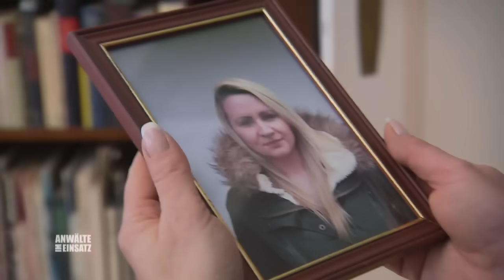Erst abgehauen, dann schwanger? Viel Sorge um Tochter Mara (17) | 1/2 | Anwälte im Einsatz SAT.1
Christine ist erleichtert, als ihre 17-jährige Tochter Mara wieder auftaucht. Vor 15 Monaten hatte der Teenager den Kontakt zur Familie einfach abgebrochen und soll jetzt ein Baby entbunden haben, das jedoch spurlos verschwunden ist.